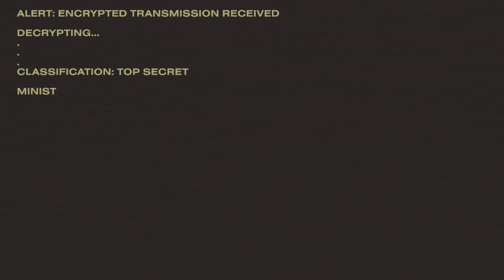Helldivers 2 Tutorial ( No Mic)